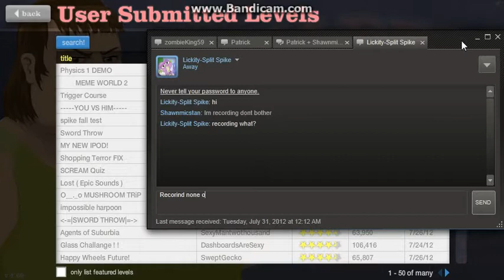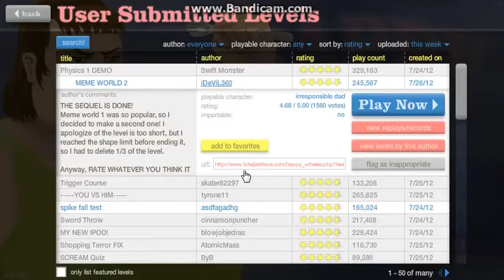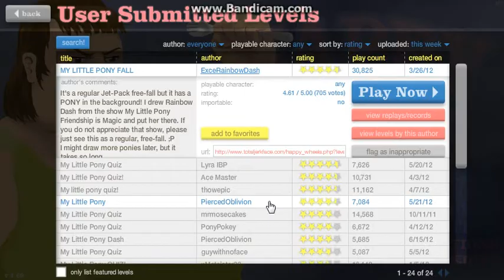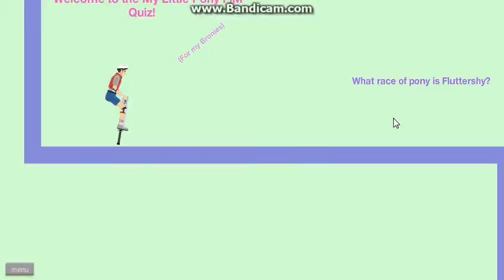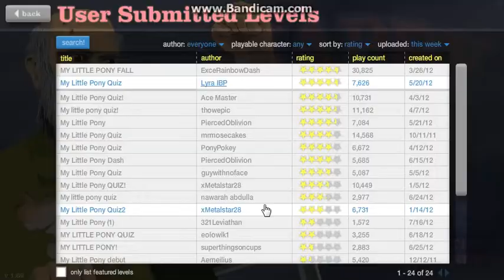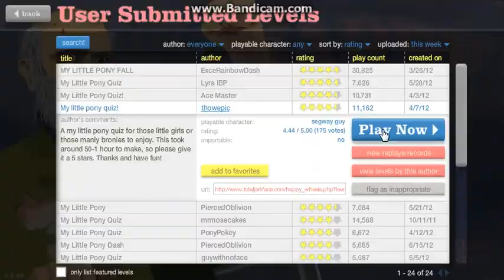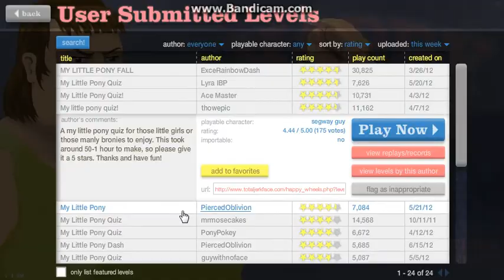Another Happy Wheels Video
Because it hasn't been done before.